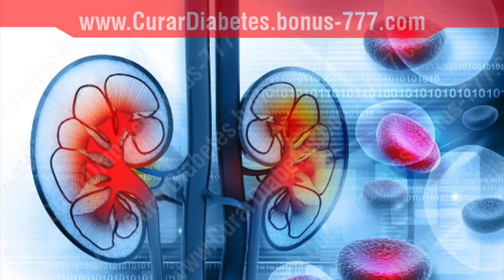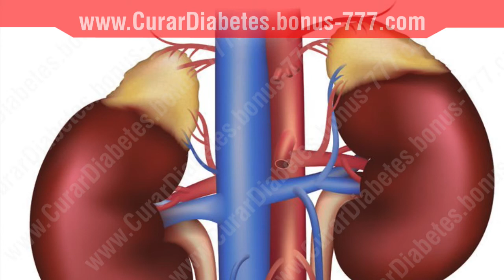✔ ESTA Bebida es Capaz de Hacer una LIMPIEZA PROFUNDA DE RIÑONES !!! - No mas Calculos RENALES !!!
En este video te muestro como preparar uno de los mejores remedios par limpieza de riñones.

Tu organismo recibe esta bebida y comienza a limpiar desde lo profundo. Verás como los cálculos renales desaparecen en cuestión de solo días!

Por lo general, sustancias tóxicas como plomo, benceno cadmio y otros químicos en su
cuerpo son eliminados por los riñones.

Aparte de las otras funciones clave, el equilibrio de fluidos del cuerpo también se mantiene por ellos.

Sin embargo, la capacidad de los riñones para eliminar los materiales de desecho es muy a menudo afectada por la presencia de cálculos renales. En tal situación, la limpieza del riñón es muy esencial.

Cuando hay una acumulación de toxinas, como cálculos renales en su cuerpo, que están en peligro de desarrollar enfermedades. Una acumulación innecesaria de materiales de desecho causa problemas.

También indica que la salud de sus órganos excretores es pobre.

La limpieza del riñón es un proceso utilizado para eliminar toxinas y desechos en los tejidos renales. También es un procedimiento importante en la disolución de los cálculos renales altamente perjudiciales.

A través de la limpieza del riñón, todos los efectos nocivos causados ​​por el mal funcionamiento del sistema urinario se aclaran y los riñones recuperar su capacidad funcional normal.

La limpieza también ayuda a deshacerse de las infecciones del tracto urinario.

Los cálculos renales son cristales sólidos que se encuentran en los riñones y los uréteres. Son el resultado de los minerales disueltos en la orina y normalmente dejan el cuerpo en la corriente de orina. Los cristales en la orina son el resultado de varias sales, que se precipitan.

A veces, las sales se depositan en las superficies internas de los riñones.

La deposición prolongada de los cristales resulta en el desarrollo de piedras de diferentes tamaños. Las sales, que normalmente pasan como solución, se acumulan cuando hay una alta concentración de las sales.

El funcionamiento inadecuado del sistema urinario también puede dar lugar a cálculos renales. La acumulación de cálculos renales se puede evitar en mayor medida a través de la limpieza del riñón.

Janny Soltero